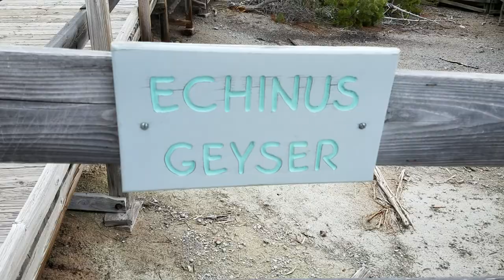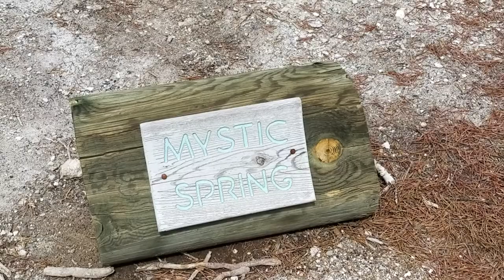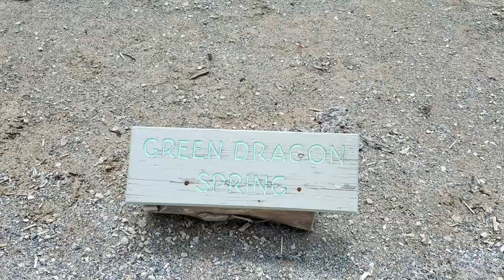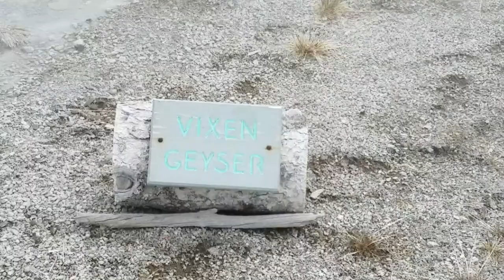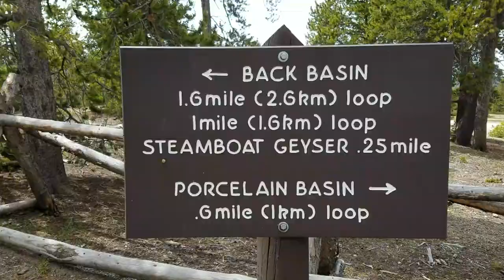Norris Geyser Basin Complete Loop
Yellowstone National Park Geysers